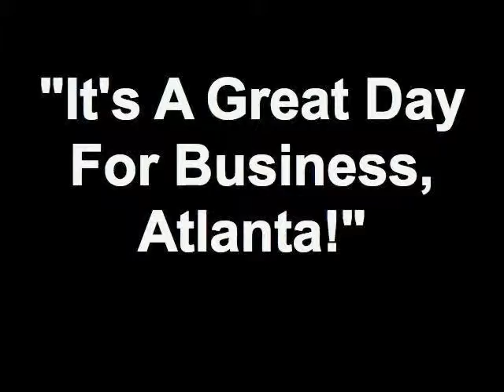Sheri Bolden - Certified Health / Nutrition Coach @ "It's A Great Day For Business, Atlanta!"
Sheri Bolden - Certified Health / Nutrition Coach with Great Day Nutrition speaks about:

"5 Keys For Staying Healthy In Your Business"

For more Healthy Tips our to book Sheri to speak at your Event or Seminar, go here:

Location:

Roswell, Georgia

Hometown:

Gary, Indiana

Introduction:

Hello I'm Sheri, a Certified Health & Nutrition Coach who supports my clients to achieve their health goals through lifestyle and behavior adjustments. I love speaking to groups about easy ways to to live life healthy.

Randall Phillips

What is the name of your Business?:

Great Day Nutrition

Please describe your core product or service in a sentence:

Certified Health And Nutrition Coaching

Do you have a You Tube account?